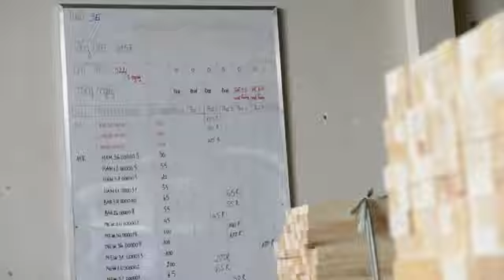Mekong Furniture 2013-2014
Hành trình công ty TNHH Nội thất Mê Kông 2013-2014